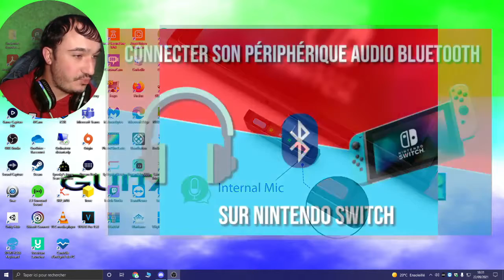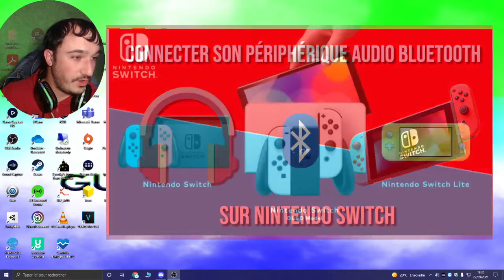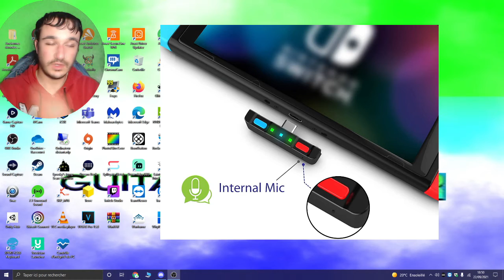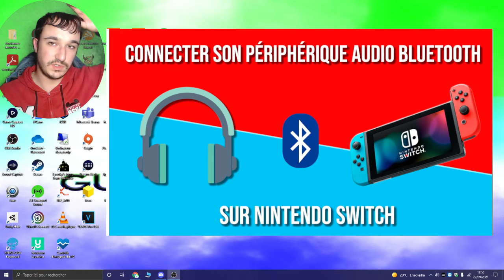NINTENDO ACTIVE LA FONCTION BLUETOOTH SUR SWITCH 4 ANS APRES (WTF NINTENDO)^^!!!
Salut à tous les amis c'est le Guitarist Gamer et aujourd'hui on se retrouve dans une nouvelle vidéo où je traite le sujet de Nintendo car 4 ans après la sortie de la Nintendo Switch (en 2017), Nintendo ont décider il y a quelques jours (depuis le 17 septembre 2021) d'activer la fonction BLUETOOTH sur leurs consoles (dont également Nintendo switch Lite et prochainement sur Nintendo Switch Oled), alors qu'ils auraient très bien pu le mettre avant (soit en gros pendant la sortie de la Nintendo Switch), j'espère que cette vidéo vous aura plus, si c'est le cas n'hésitez pas de Liker, Partager, Commenter mais aussi bien évidemment de vous ABONNER (en activant la cloche des notifs) ça me ferait vraiment plaisir, je vous retrouve d'ici la semaine prochaine pour de nouvelles vidéos à venir sur ma chaîne et en attendant je vous dit prenez soin de vous et je vous dit ainsi à la prochaine les amis :D^^!!!

Je vous souhaite un bon visionnage et une bonne vidéo à tous ^^!!!